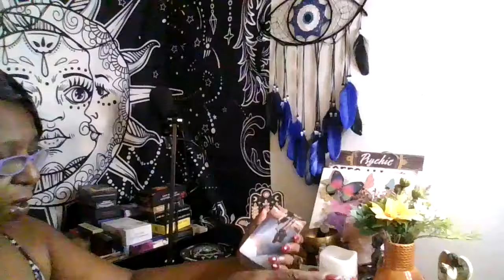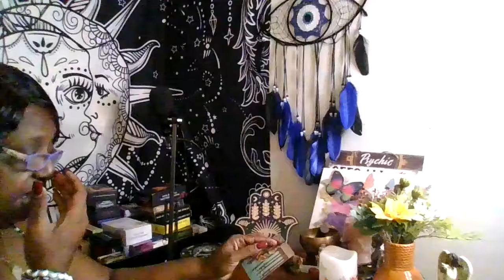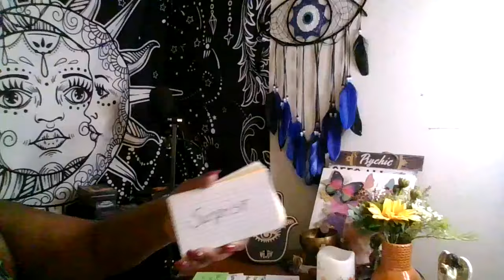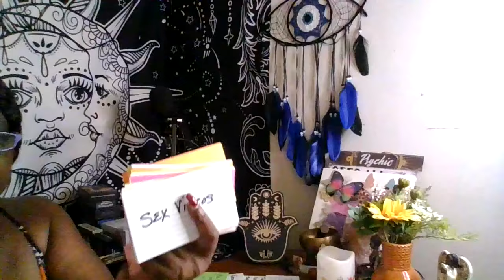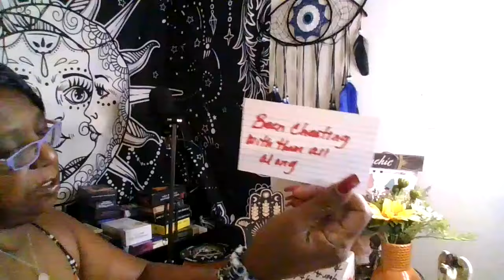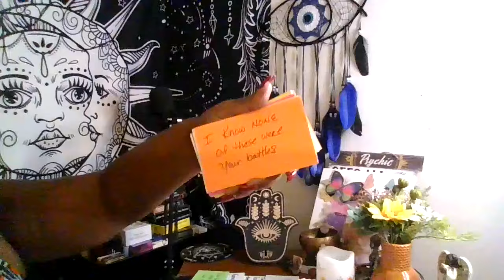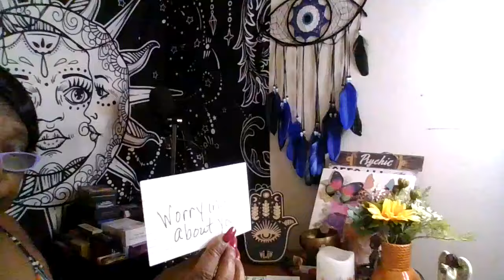they not being totally honest with u, their hidden intentions !!!